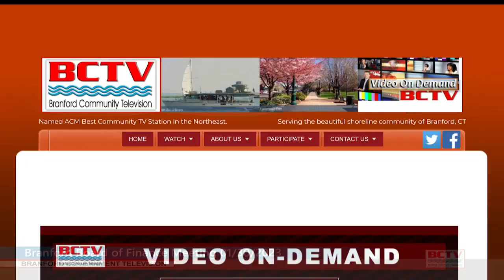Board of Finance - 1/30/2023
Branford Board of Finance - 1/30/2023